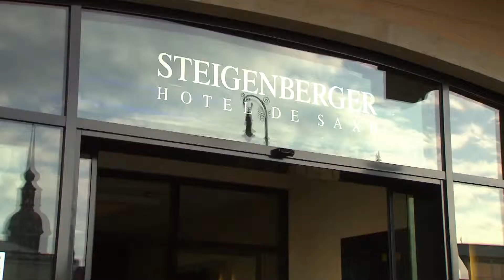European Limousine Dresden.mp4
Limousinen Chauffeur Service in Dresden